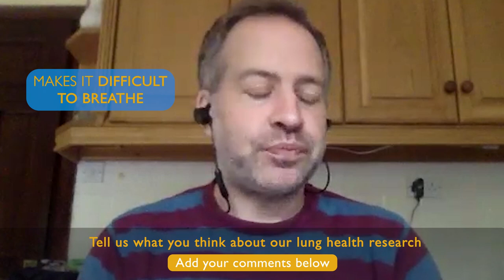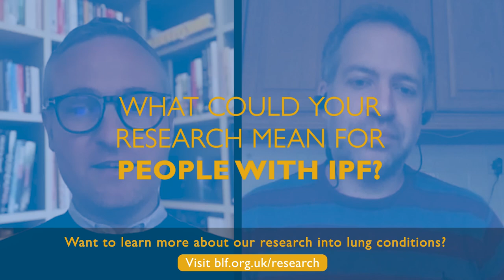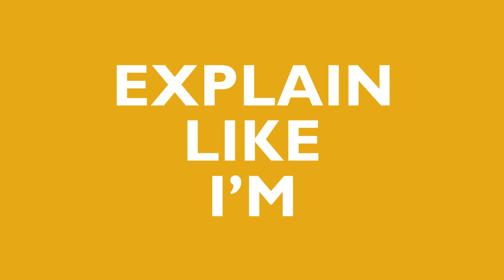Which substance can help stop lung scarring in IPF? | The Hope Machine | September 2021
If you can, please show our amazing researchers your support by donating to our Research Appeal

Watch the Hope Machine and discover more about the research funded by donations to the British Lung Foundation. In this episode we meet Dr Adam Byrne, whose research is looking into a substance that could stop lung scarring in IPF.

Visit the BLF website if you want to learn more about our research

If you can, please show our amazing researchers your support by making a donation to our Research Appeal

TIME STAMPS:
00:00 – Welcome to the Hope Machine
00:25 – Getting to know you: Dr Adam Byrne
02:01 – What is Idiopathic Pulmonary Fibrosis (IPF)?
03:33 – Tell us about your research?
06:58 – Why is itaconate missing in people with IPF?
07:53 – What could your research mean for people with IPF?
09:30 – Explain your research like I’m a nine year old?
10:55 – Thanks for watching